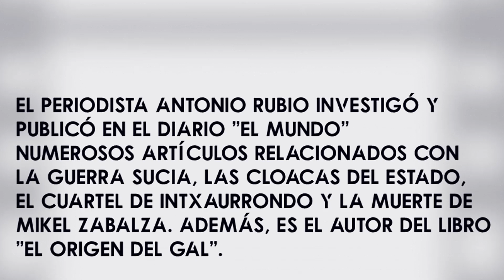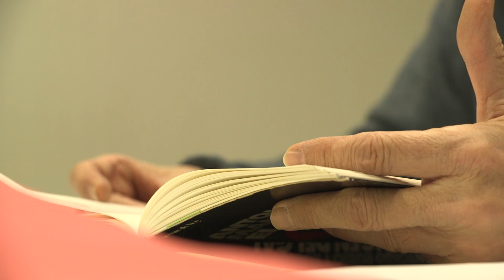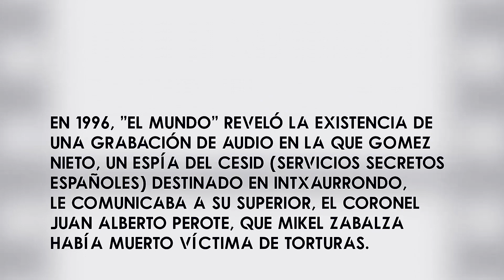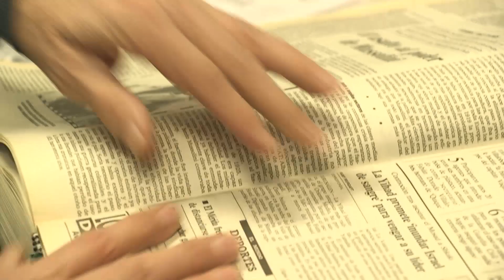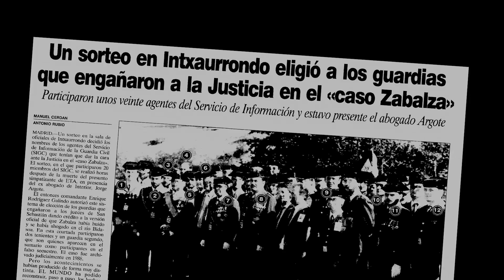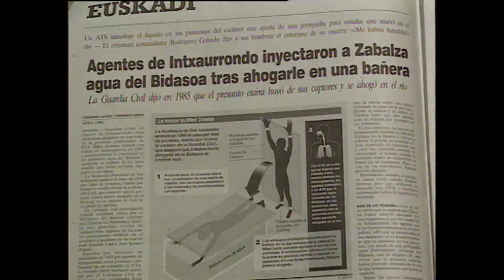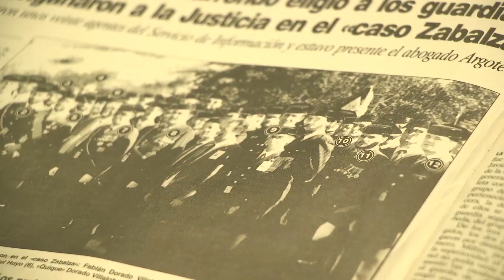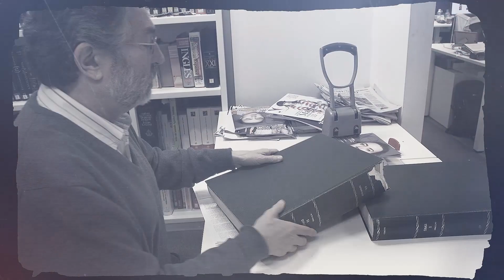7- "El Caso Zabalza" Los audios que prueban que Mikel Zabalza murió torturado en Intxaurrondo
El audio de la conversación entre un alto mando de los servicios secretos españoles con un guardia civil destinado en Intxaurrondo en donde reconocen que Mikel Zabalza fue torturado hasta la muerte es una más de las numerosas pruebas que el periodista de El Mundo Antonio Rubio logró en sus investigaciones sobre el Caso Zabalza. A pesar de que estas pruebas fueron aportadas a la justicia española, nunca se juzgó a los responsables de la muerte de Zabalza.

7º entrega de la webserie Galdutako Objektuak, realizada con el material extra de la película Non dago Mikel? que se estrena en cines este próximo 26 de febrero.